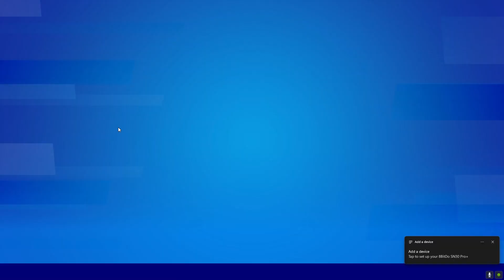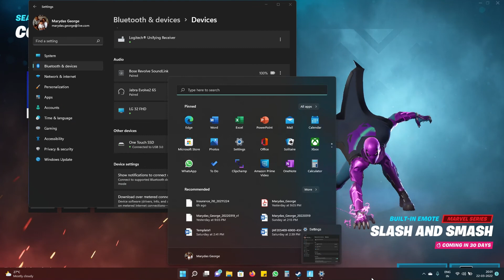Fortnite new season is so sick!!!!!!!!!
I love this new season its so lit! Plus got battle pass bundle. :)